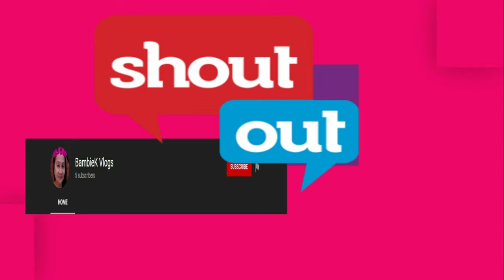San Miguel Beermen 2020 Philippine Cup FULL ROSTER | GAME SCHEDULES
San Miguel Beermen 2020 line up
Mamaril, Billy
Pessumal, Von
Alolino, Gelo
Cabagnot, Alex
Ross, Chris
Romeo, Terrence
Zamar, Paul
Lassiter, Marcio
Fajardo, June Mar
Comboy, Wendell
Ganuelas-Rosser, Matt
Gamalinda, Riego
Tautuaa, Moala
Escoto, Russel

-comment for the shoutout in the next video
-any player recommendation or request?